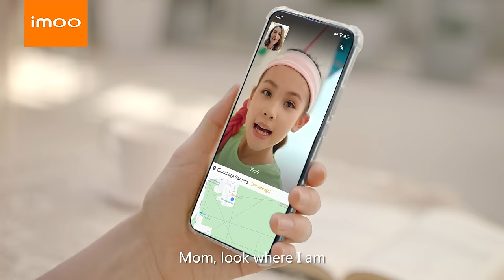imoo Watch Phone Z6 I United Kingdom I Flipping Design and Dual Camera for Video & Call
Kids went back to school! As a working parent,Can my little one adapt to school life? Does she/he get along well with classmates? How was lunch?
Now, with imoo Watch Phone Z6, we can keep connected with kids! More ease in mind!